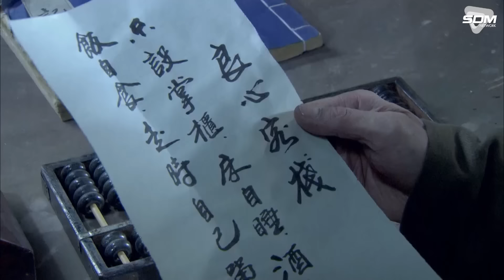MÃNH LONG XUẤT SƠN - Tập 10 [Lồng Tiếng] | Phim Bộ Cổ Trang Võ Thuật Trung Quốc Hay Nhất 2024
MÃNH LONG XUẤT SƠN  [Lồng Tiếng] | Phim Bộ Cổ Trang Võ Thuật Trung Quốc Hay Nhất 2024

✅ Lịch chiếu: 18H00 hằng ngày
➤ Số tập: 29
© Bản quyền thuộc về NetTV Official